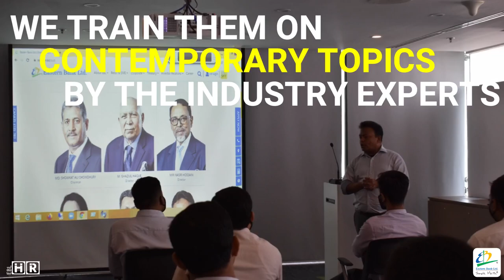EBL - A Learning Organization